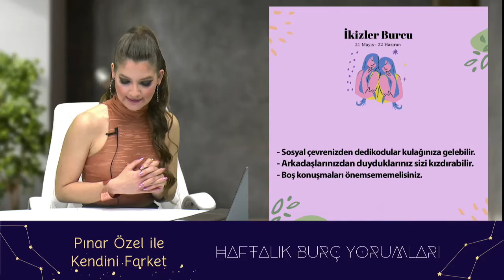Pınar Özel ile Kendini Farket - Güzel ve Zorlayıcı bir hafta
Pınar Özel ile Kendini Farket
☑Burçları Bu Hafta Neler Bekliyor ?…